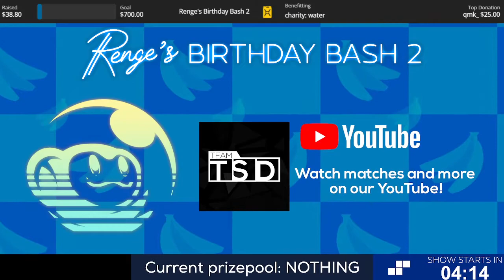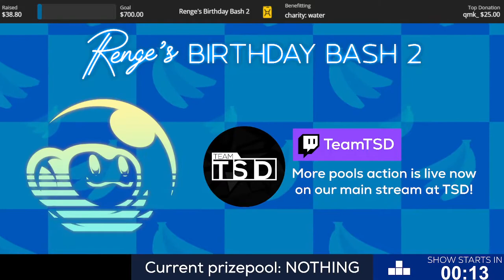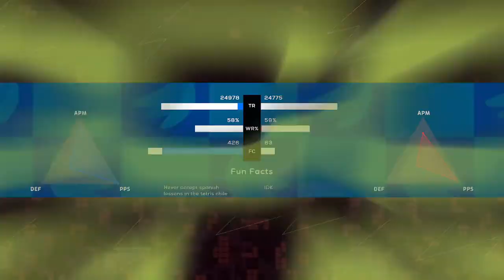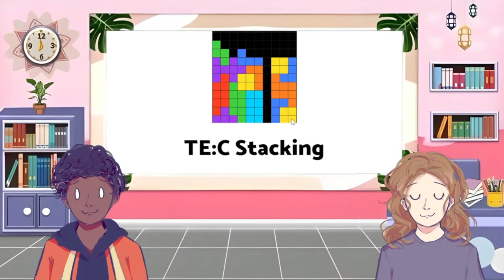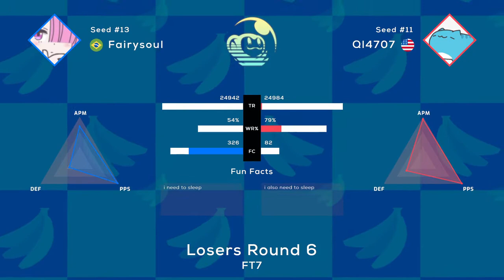Renge's Birthday Bash 2 - PK Stream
Renge's Birthday Bash 2 is the second edition of the annual charity X rank only tournament hosted by Team TSD. Renge's Birthday Bash 2, organized on April 30th, 2022.

Thumbnail Design: Nitro (Additional help from EdgeTE)
Interested in commentating/organizing tournaments?